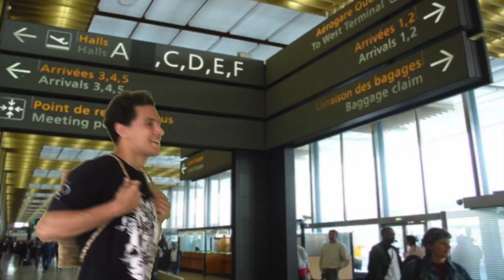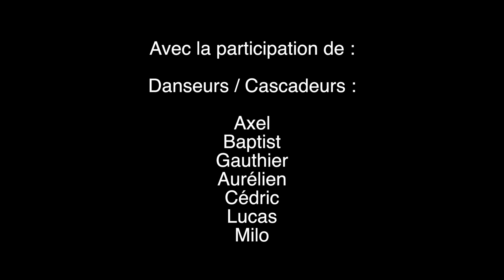Germain - Mon Case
Composée, interprétée et réalisée par Germain avec la participation de Milo, Aurélien, Gautier, Baptist, Lucas et Axel.